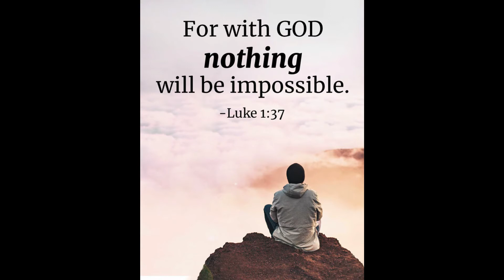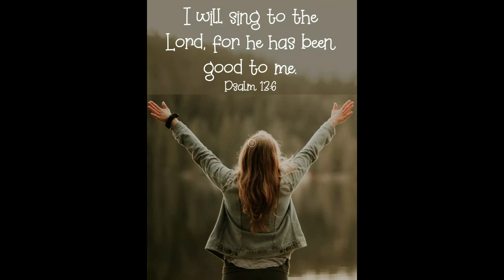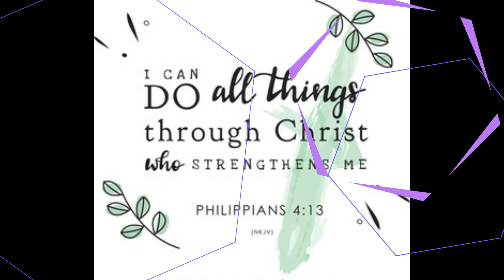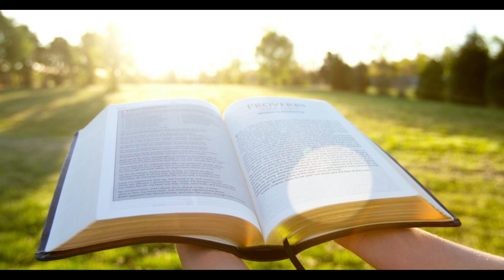TAOS PUSONG PASASALAMAT